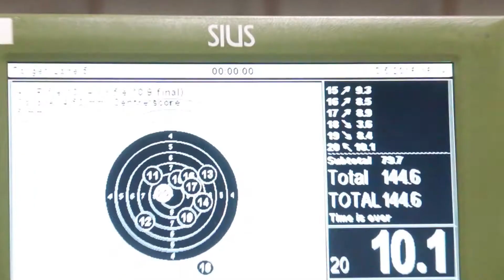2015 Opening Ceremonies // Cérémonies d'ouverture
Enjoy a short clip of the opening ceremony held at Gimli Recreation Centre May 3, 2016 with a welcoming address by the Mayor of Gimli Manitoba, Randy Woroniuk
Profitez d'un court extrait de la cérémonie d'ouverture tenue au centre de loisir de Gimli le 3 mai 2016 avec un discours de bienvenue par le maire de Gimli Manitoba, Randy Woroniuk